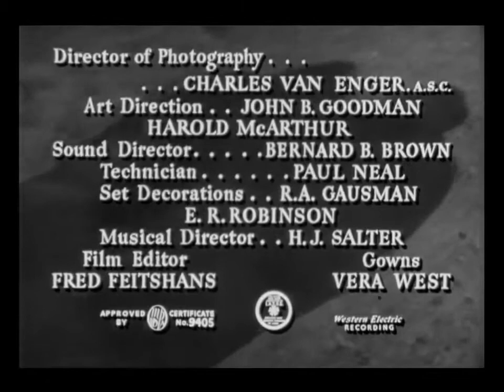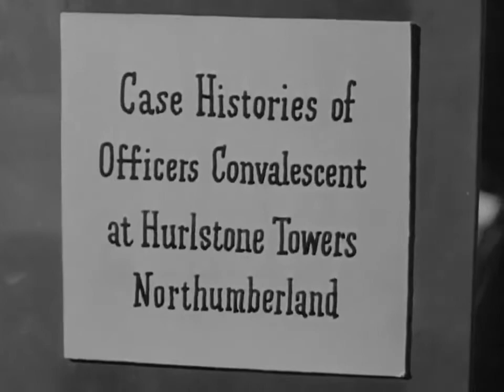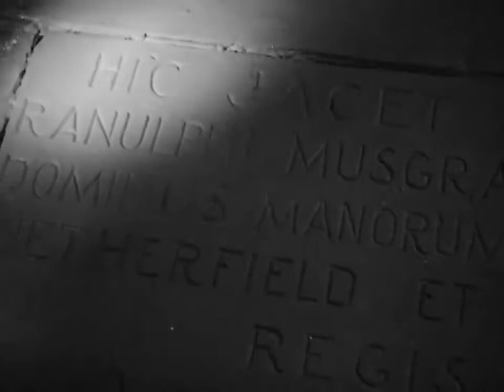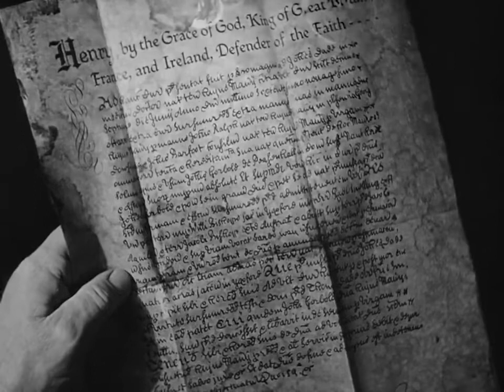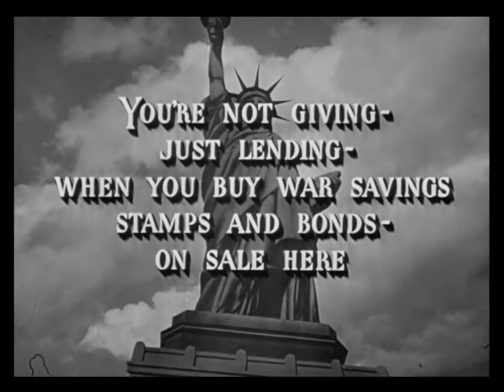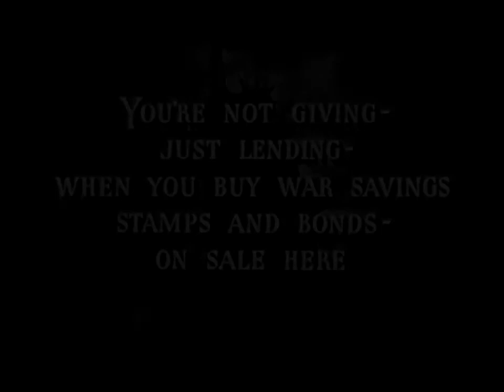Sherlock Holmes Faces Death (1943) Basil Rathbone, Nigel Bruce, Dennis Hoey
The three Musgrave siblings - Geoffrey, Philip and Sally - have opened the doors of their family estate, Musgrave Hall, to convalescing military officers during World War II. As his contribution to the war effort, Dr. Watson has been donating his services and treating several of the men there, some of whom are suffering from shell shock and as a result behave oddly. When one of Watson's colleagues, Dr. Sexton, receives a knock on the head, Watson asks his good friend Sherlock Holmes to investigate. Just as they arrive, they find Geoffrey Musgrave dead. Soon after, Philip is also killed and Holmes is convinced that it's somehow related to a poem the next heir to the family estate must recite when someone dies. Known as the Musgrave Ritual, it is a long poem that is gibberish to most but the great detective is convinced it holds the clue to solving the murders.